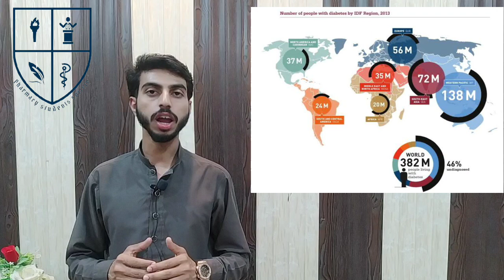Use of medication in Ramadan || Pharma Education Society PSS || Sufyan Wali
During the holy month of Ramadan, which occurs on the ninth month of the lunar-based Islamic calendar, all Muslims are required to abstain from food and drink from dawn to dusk for 30 days. The act of fasting is meant to remind Muslims of the less fortunate and to reinforce the need to be thankful.
Fasting is considered an act of deeply personal worship in which Muslims seek a raised level of closeness and to fortify their relationship with God.
Everything relevent to eating or drinking is prohibited during this month but there are some diseases in which use of medication is very necessary and we can't skip their daily doses.  A very common issue with most of the people is that  they dont know how to manage medication or during fasting..  Ramadan is the month of doing charity and helping others so keeping that in mind here’s a little effort from pharam education society on educating people on how to take medication during ramadan.

Sufyan Wali
Medical info Store
medication in Ramadan